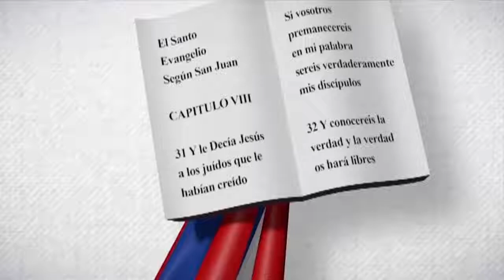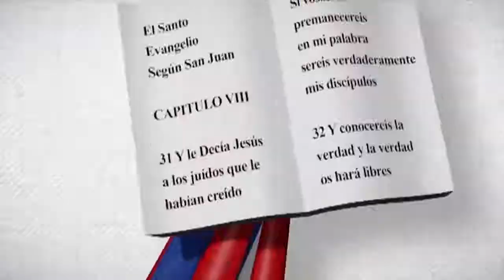Rafael Vásquez Goico | Edith Febles